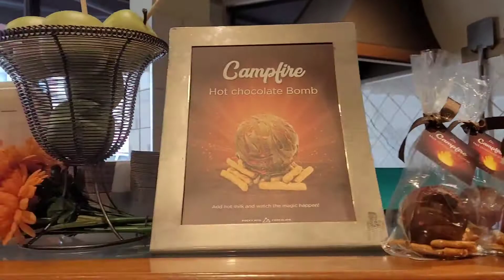Have You Been To The Rocky?